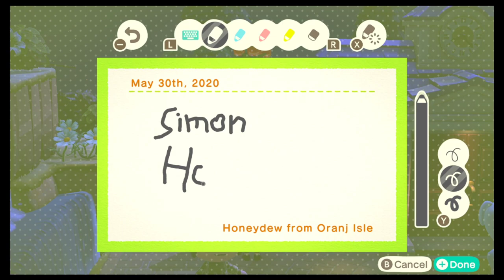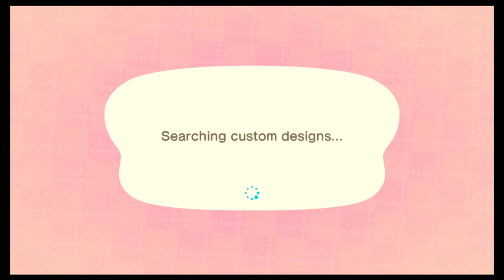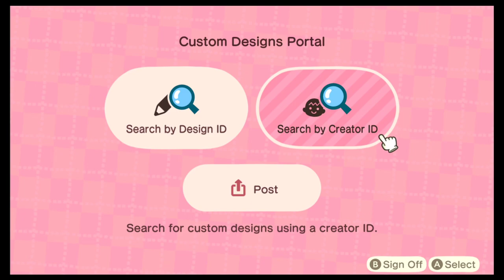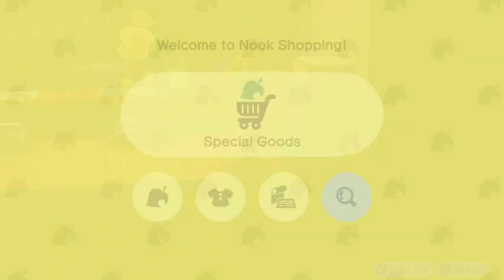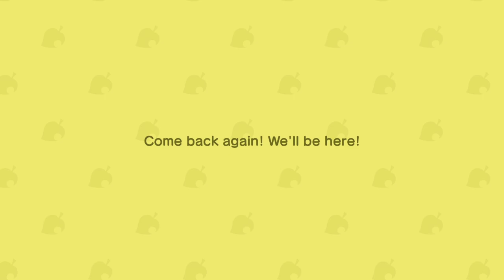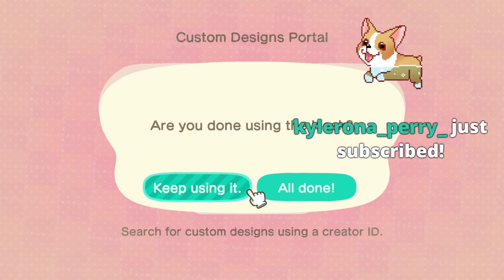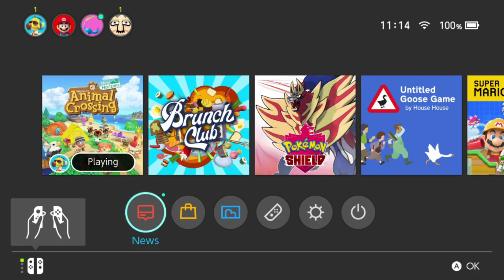They Built a Music Studio?! - Animal Crossing #39 [15/06]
Today I visit a music studio in Animal Crossing and lay down some sick bars!